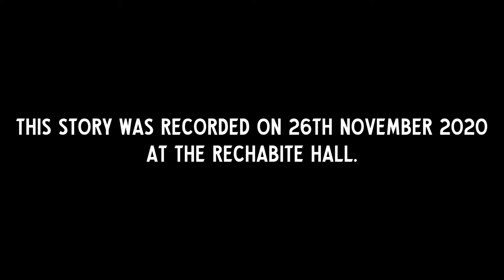Alexandra Geneve | Good Morning Sovereign | Barefaced Stories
This story was told at Barefaced Stories in Perth, the theme of the night was TURNING POINTS.

Storyteller: Alexandra Geneve
Date: November 26, 2020
Venue: Rechabite Hall
Video by: Mendelle Media